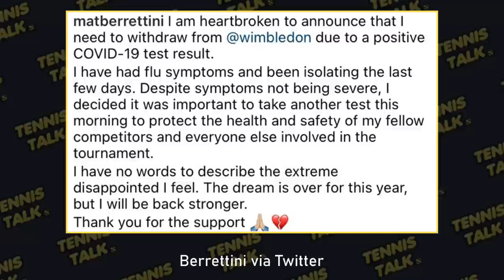Berrettini Withdraws as COVID-19 Spreads at Wimbledon 2022 | Tennis Talk News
Matteo Berrettini joins Marin Cilic as the second player to withdraw from COVID as Wimbledon 2022 finds itself in a potential health disaster. Berrettini was seen practising with high profile players include Nadal days ago. Who will be next to withdraw due to the illness?